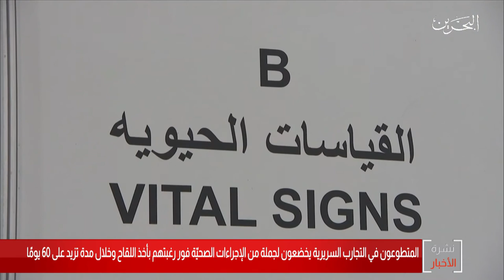البحرين مركز الأخبار : المتطوعون في التجارب السريرية للقاح كورونا يخضعون لجملة من الإجراءات الصحية